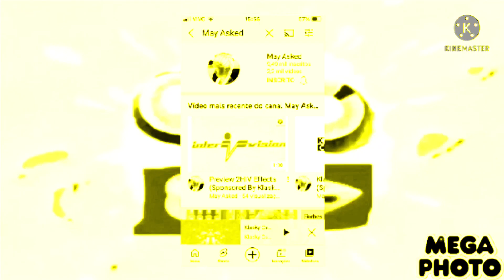May Asked Csupo But Every 1 Second Changes The Color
Putted Not For Kids But Kids Can Watch